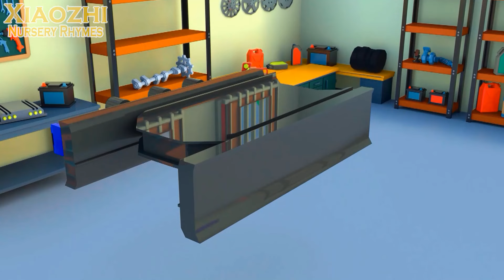Rain Rain Go Away☔, Itsy Bitsy Spider 🕷️, Twinkle Twinkle Little Star 💫| Nursery Rhymes & Kids Songs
🎉 Welcome to Ruby Nursery Rhymes, the enchanting world and color into your day!
🌈 Let's continue spreading happiness together, one animation at a time. 🎬💫